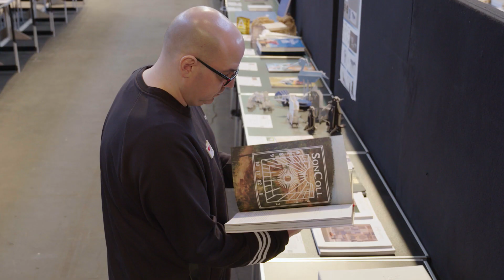iF DESIGN AWARD 2020 - The big iF Jury Session in Hamburg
78 jurors from 20 countries selceted the best designs out of nearly 7300 entries. Watch the video and see for yourself what the jurors say, what the trends are and what they look for in good design!